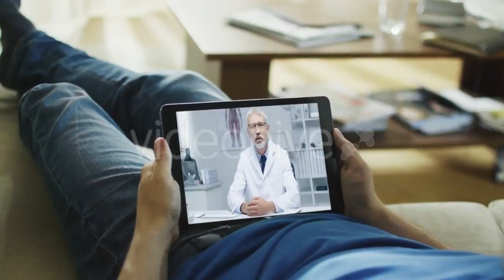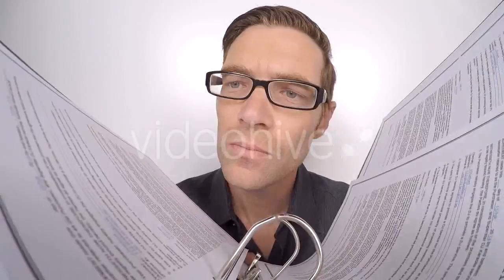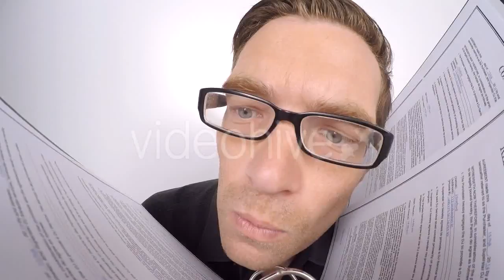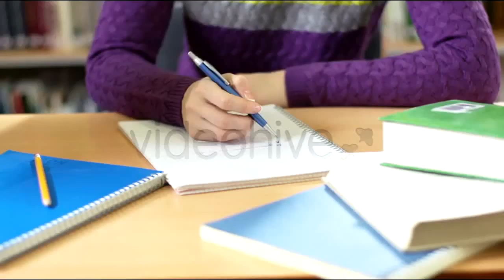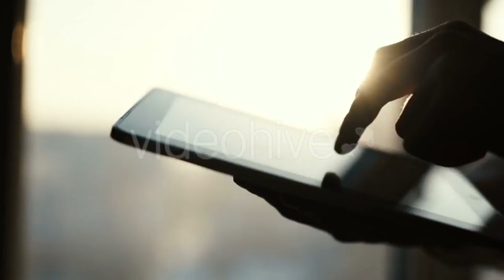Naadam Festival, Horse Race, Mongolia 4 by - (people) - Stock Footage | Mega Pack +40 items